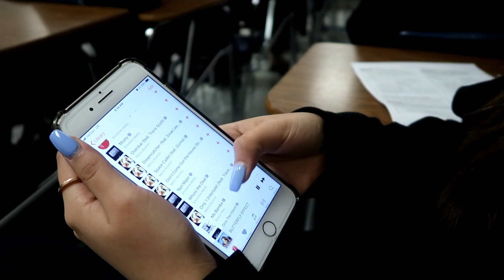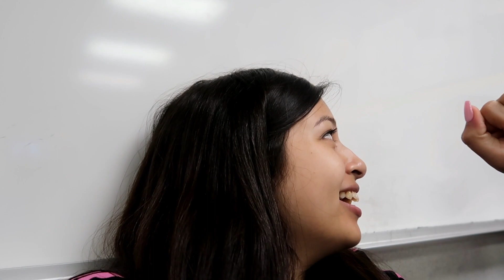outfit of the week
I hope you guys enjoy thank u so much for watching